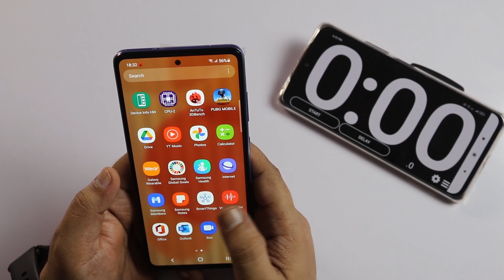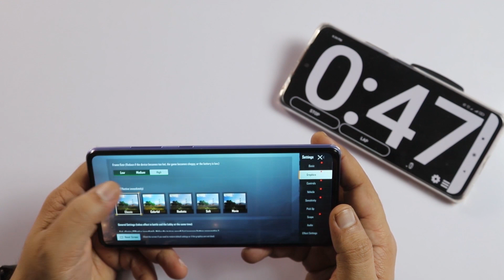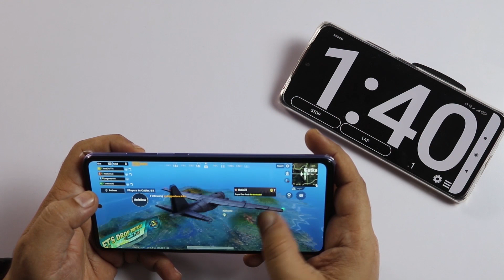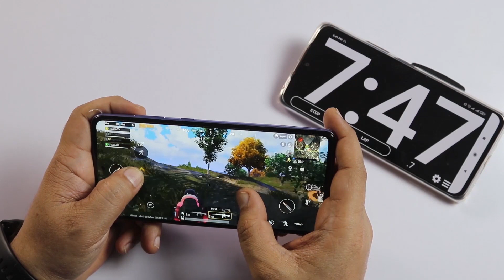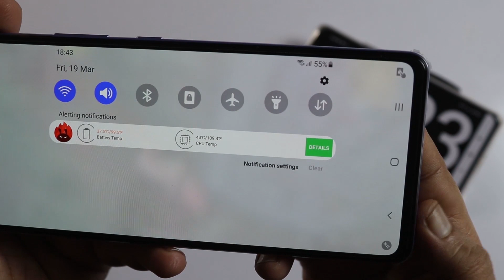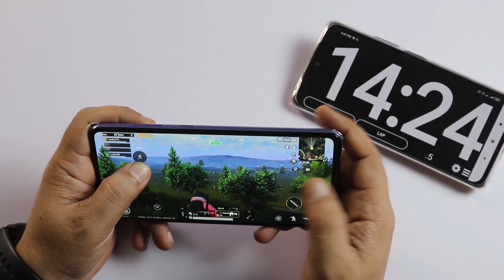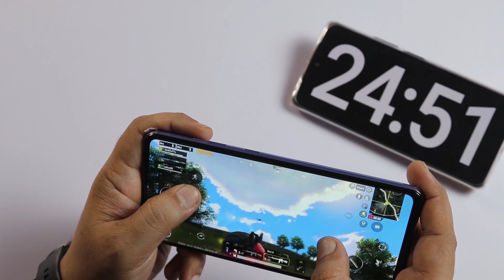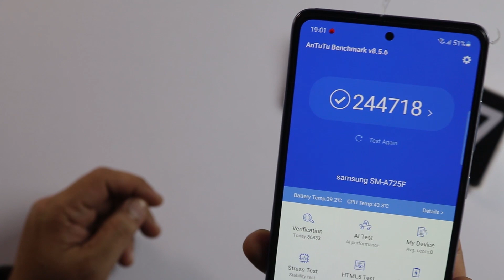Samsung A72 PUBG Test | Samsung A72 Gaming Test | Heat Test | Battery draining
This is pubg testing and review of Samsung Galaxy A72. please share your thoughts in comment section. i hope you will like this video.